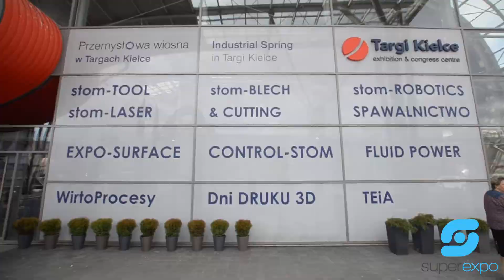STOM Salon 2019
Zobacz krótką relację z targów STOM Salon 2019.

Zobacz stoiska, produkty, materiały wideo i newsy z wydarzenia na superexpo.com.
Zanurz się w wirtualnej rzeczywistości, z nami targi nie kończą się nigdy!